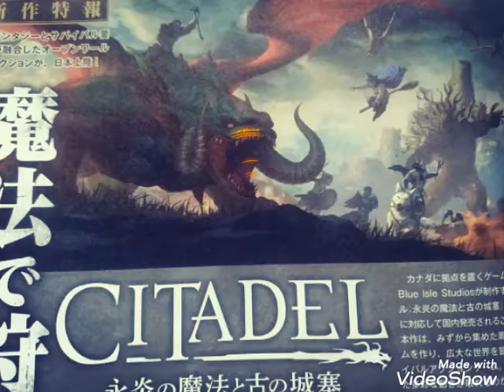シタルデ:永炎の魔法と古の城塞 狩りも採取も魔法を扱う